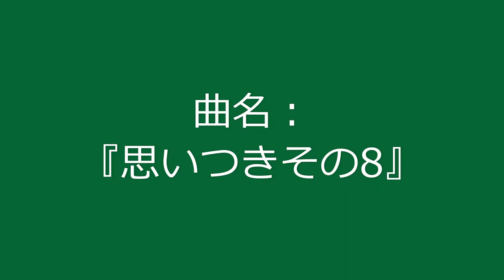【自作曲】『思いつきその8』 / Original Music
新曲です。
普通のイ短調の曲として作ると面白くなかったので、教会旋法(ドーリア旋法とフリギア旋法)を
取り入れてふわふわした感じの曲に仕上げてみました。
1周が短い曲なので1回ループさせています。

曲名：『思いつきその8』